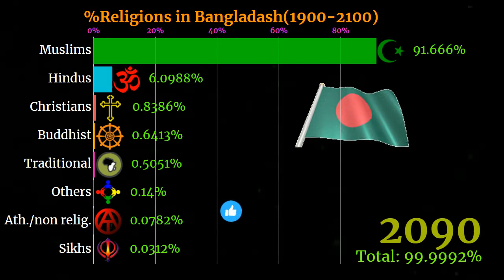Religions in Bangladesh | Bangladesh religion | Bangladesh diversity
Religions in Bangladesh
Bangladesh religion
religion Bangladesh
Bangladesh diversity